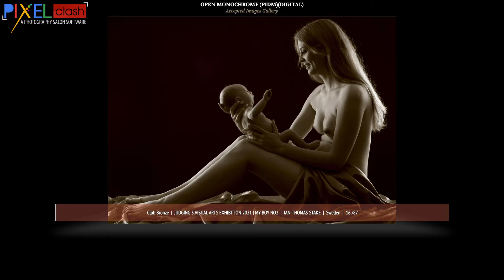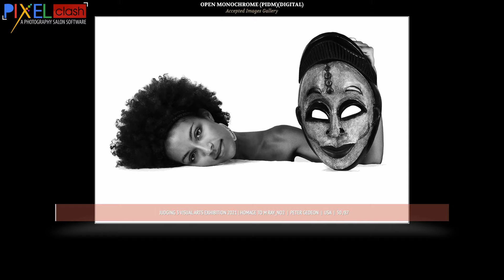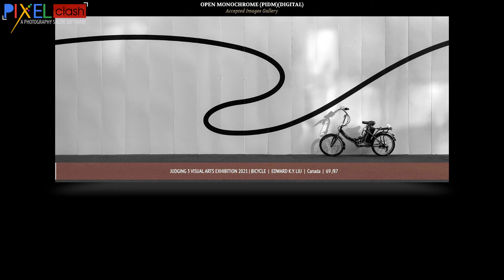Monochrome Photography Judging 3 Accepted Images Visual Arts Exhibition 2021